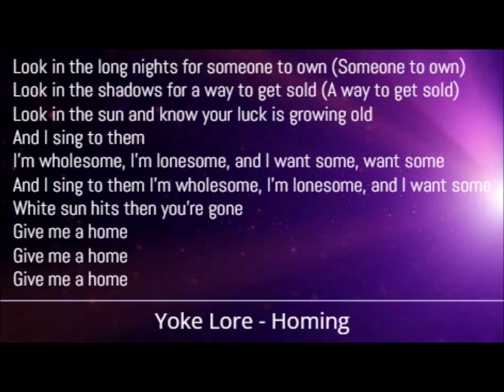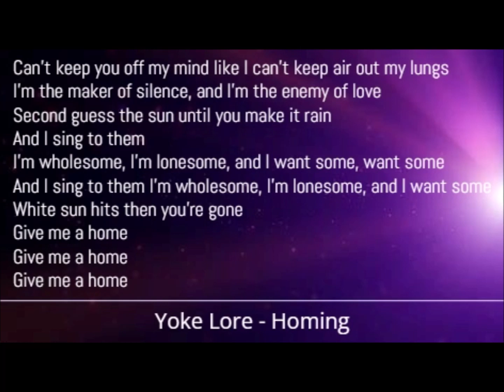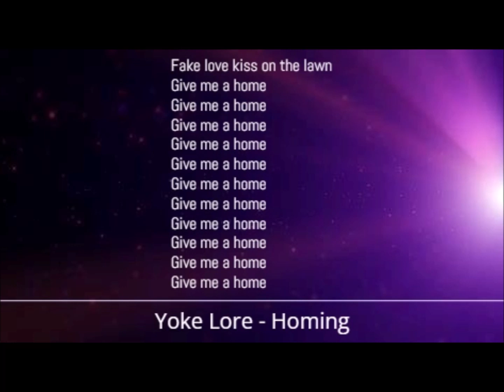Yoke Lore - Homing (Lyrics)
Yoke Lore - Homing